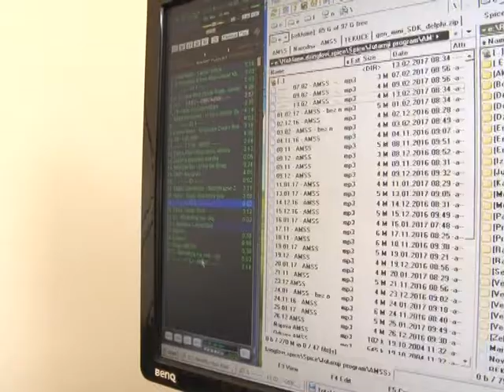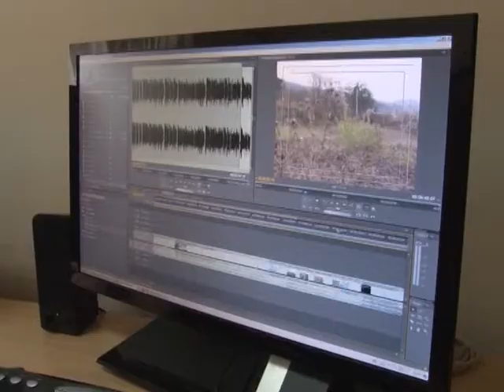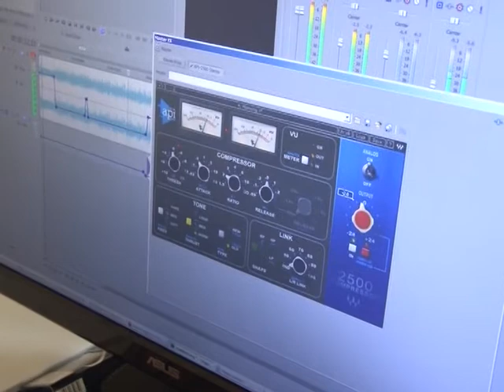20 godina RTV Brus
Radio Televizija Brus kao lokalni medijski emiter 12. juna obeležava 20 godina postojanja i rada. Počeci Radio televizije Brus vezuju se za 12. jun 1998. godine kada se tacno u 9 sati i dva minuta, uživo iz studija Radio Brusa, sa frekvencije 94,1 oglasio tadašnji glavni i odgovorni urednik Goran Minic a istog dana u 12 h emitovane su i prve vesti. Uporedo sa razvojem radija, 8 godina kasnije pokrenuto je i drugo glasilo Televizija Brus koja je sa radom pocela 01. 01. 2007. godine.